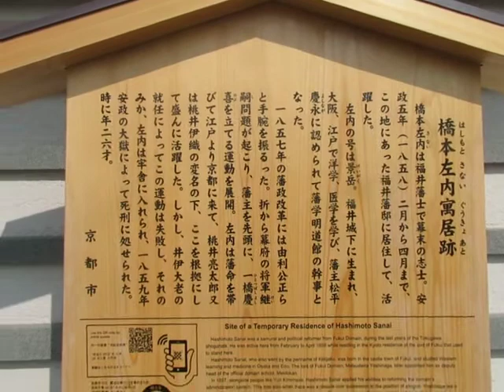橋本左内寓居跡の石碑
京都市中京区、二条城の東。
幕末の福井藩士であった橋本左内の寓居跡の石碑が立つ。